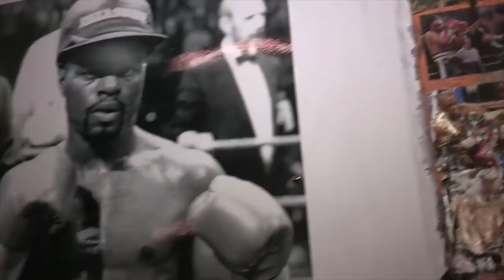Porky's Grill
needed to blow some steam off